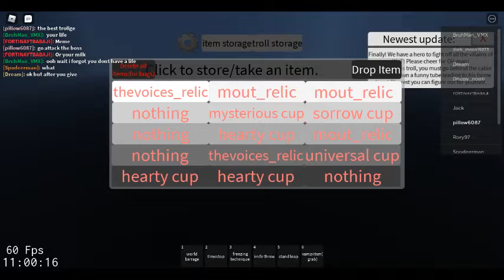world of trollge gameplay: 6 TROLLGE FUSING TOGETHER?!